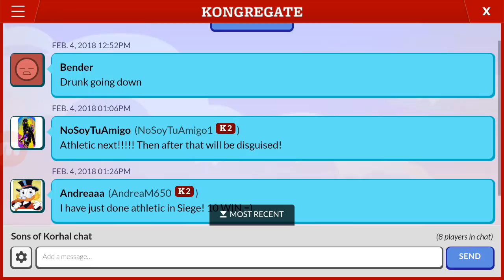Musical Siege featuring Mythic bob combo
The Siege is on again and i fight with the sons of kohral. The musical island need fighting and a subscriber requested musical Mythic Bob combos so we make out musical deck and see how many Mythic Bob musical combos i can make